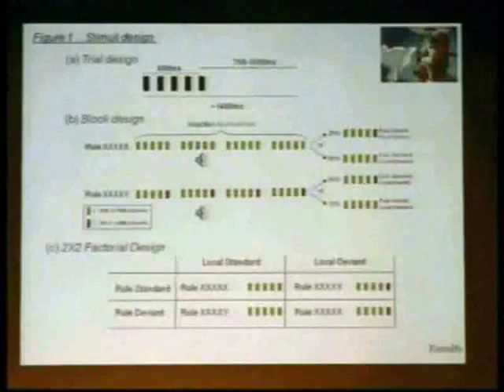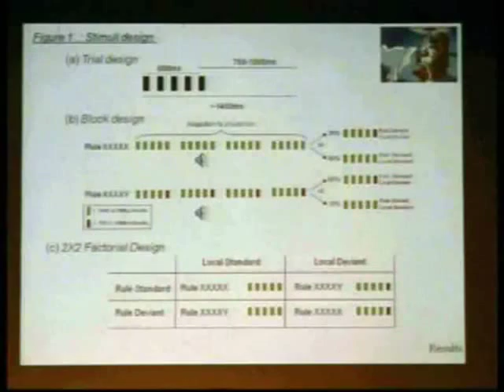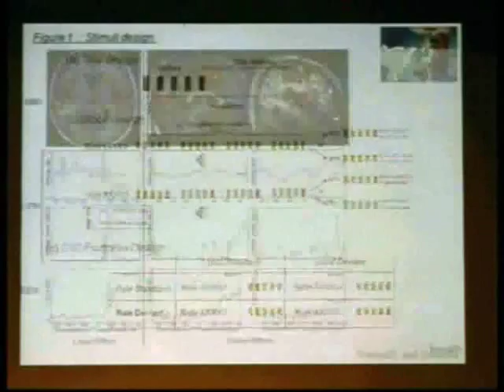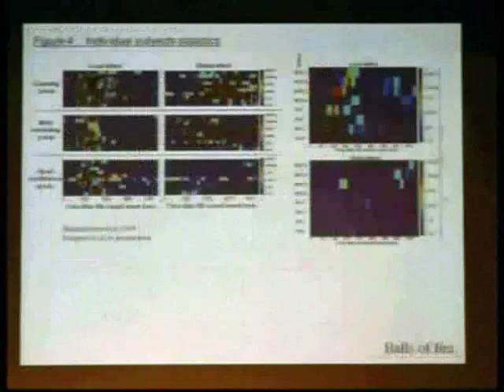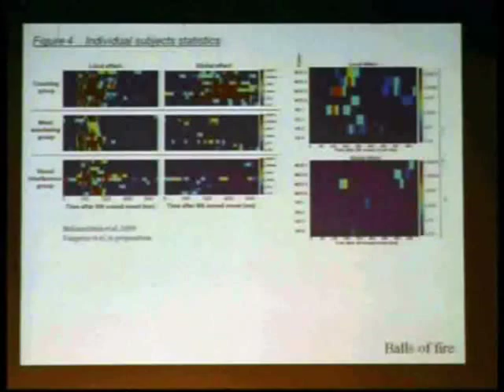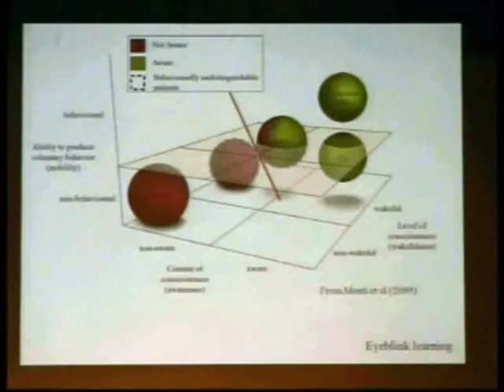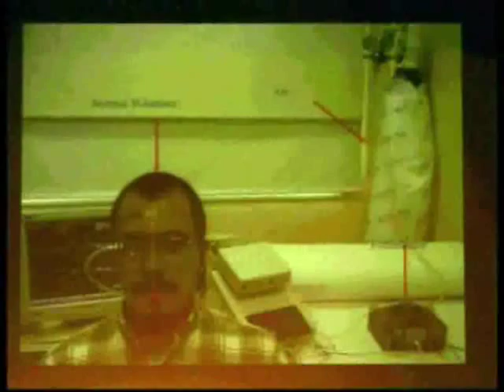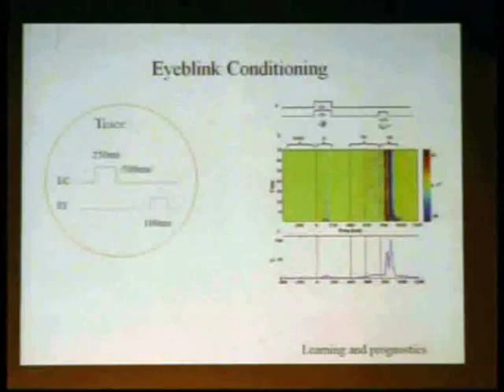Simposio INECO 2009 - Dr. Bekinschtein - Parte 3 de 4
En el marco del Simposio Internacional INECO 2009, el Dr. Tristán Bekinschtein disertó sobre la neurobiología de la conciencia.